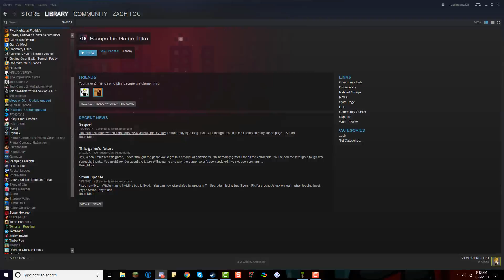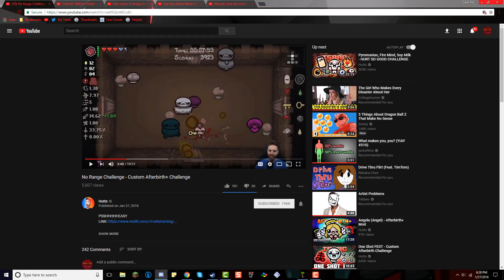I DESPISE THIS MOD | Entire Tremor Mod Playthrough (ft. xHobbes)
~-~-~-~ Links & Stuff ~-~-~-~

Play The Game Yourself: